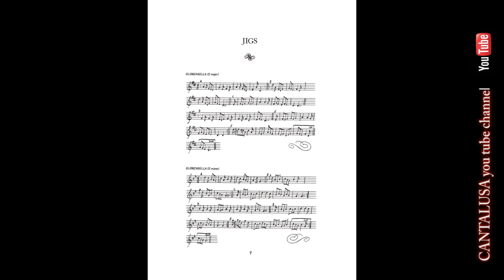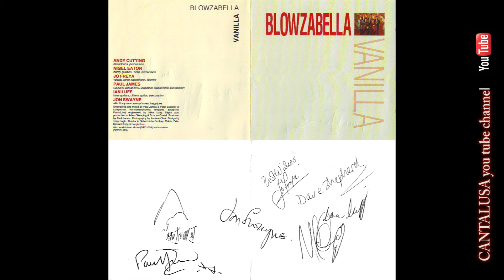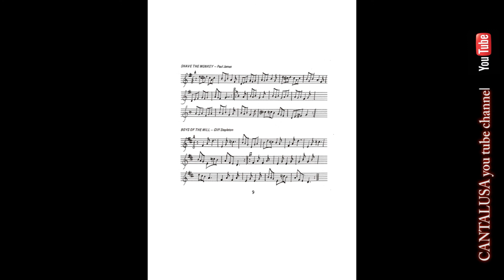Blowzabella set - Saint chartier 2003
Concerto di Blowzabella al festival Saint Chartier 2003.
-Blowzabella, Shave The monkey, Boys of the Mill.
Musicisti di Blowzabella:
Jo Freya, voce e sax
Jon Swayne, cornamusa e sax
Paul James, cornamusa e sax
Nigel Eaton, ghironda,
David Shepherd, violino
Ian Luff, basso e bouzouky

registrato nel luglio 2003 a Saint Chartier nel palco centrale durante la 28° edizione del  festival.